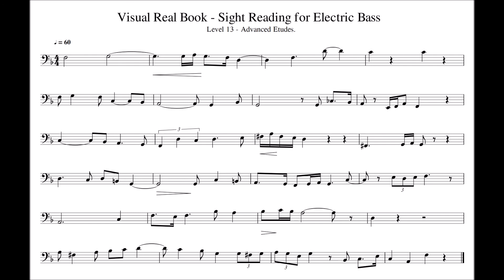Sight Reading for Bass, Level 13 (Advanced Etudes) - Ex. 01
New Sight-Reading for bass series, a set of sight-reading exercises designed for bassists, arranged according to the level of difficulty and the complexity of the rhythms (beginners should start with Level 00).